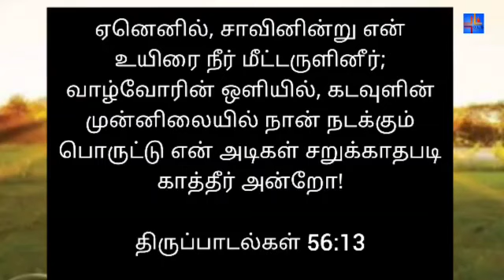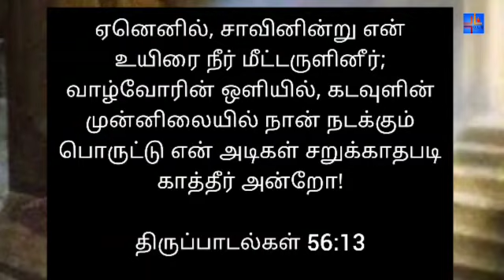13-11-2020 | MORNING DEW | காலை பனித்துளி